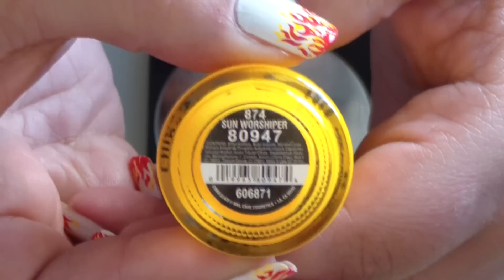Manicura de fuego/ Fire nails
LEEME / READ ME

Elegid los colores que se ajusten con vuestros gustos
Choose the colours of your look

Mas informacion y fotos en el Blog/ More info and photos on Vlog

Espero que os guste!!! no olvideis dejar vuestros comentarios y el dedito arriba!! Muacck
I hope you like it!!! don´t forget comment and like!! Kisses